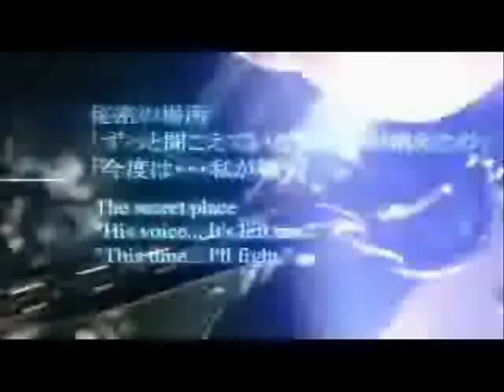Kingdom Hearts-Wing my Way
I think this is one of my best videos I made. I really love the song too! It's Wing my way by Kotoko!